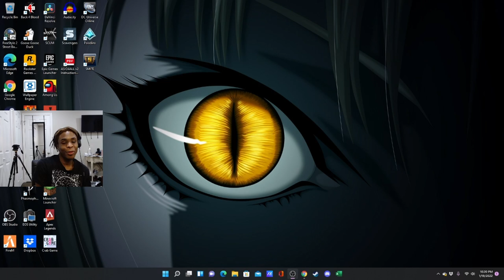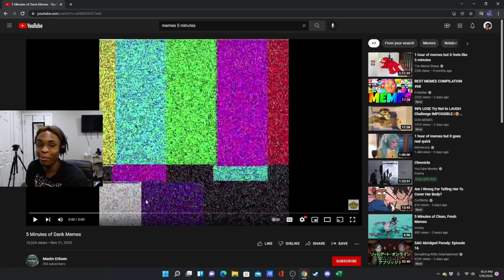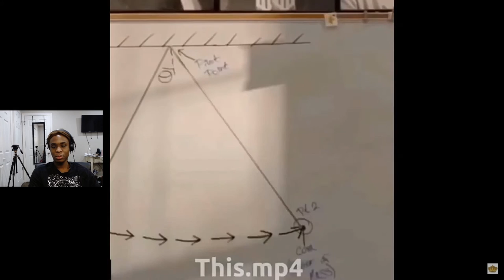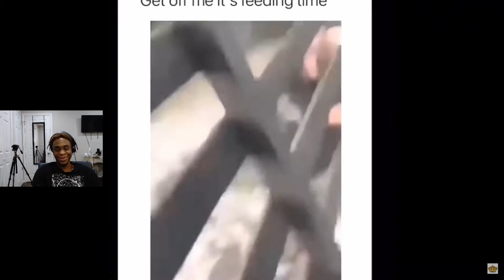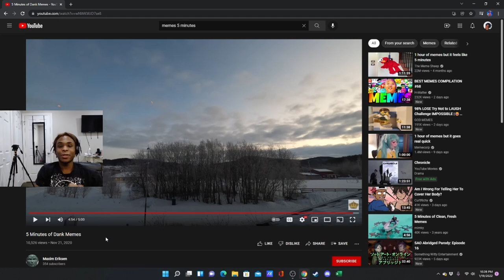Reacting to Dank memes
Reacting to video made by Maxim Eriksen